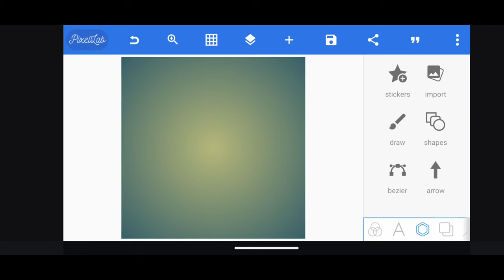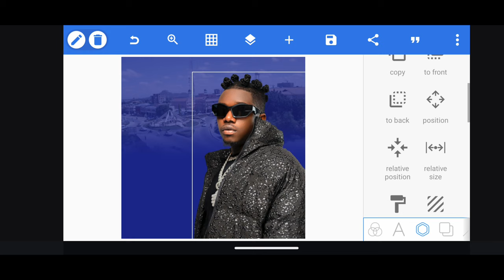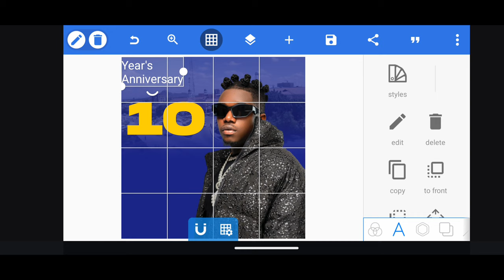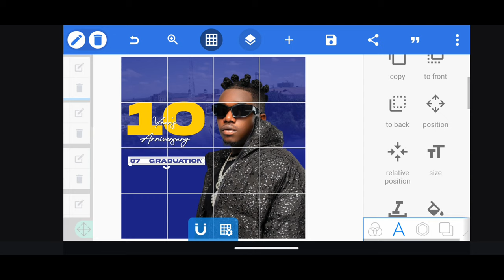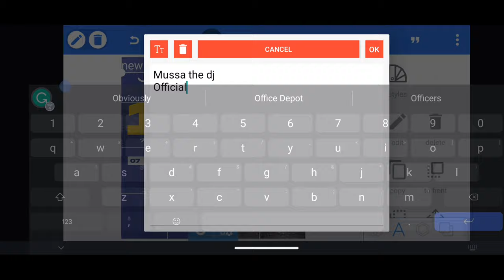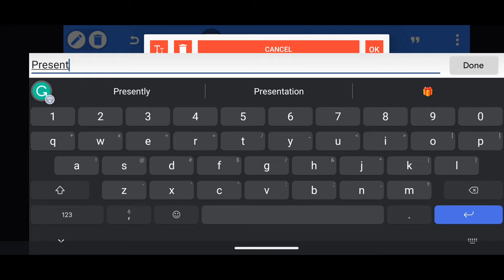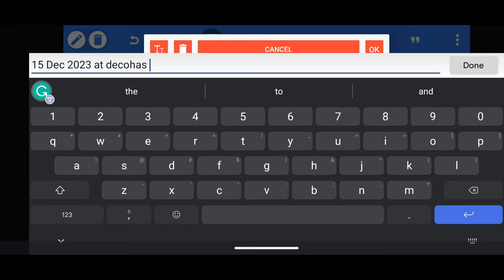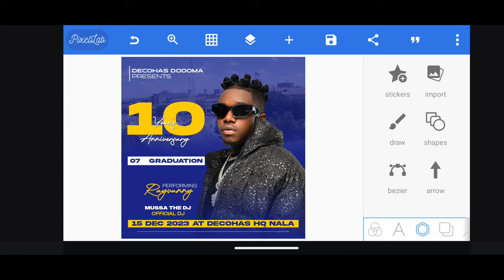How To Use Pixellab To Create Posters That Stand Out And Look Professional | Pixellab Tutorial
Welcome Kekenwe Tech, in this video you will learn How To Use Pixellab To Create Posters That Stand Out And Look Professional | Pixellab Tutorial